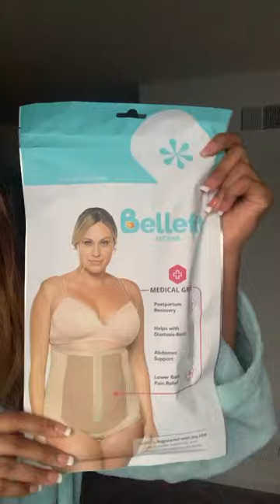Unveiling the Beauty of Corset Girdles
Discover how a corset girdle accentuates your figure, providing posture support and boosting self-assurance in any outfit.